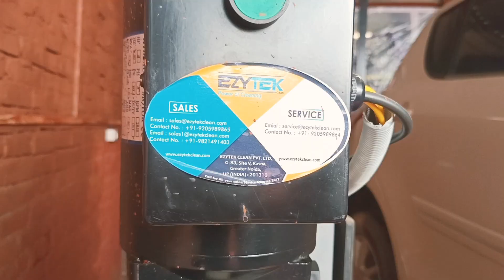Two Post Lift for Car mechanical work - Manufacturer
EZYTEK CLEAN is the leading Manufacturer & Service Provider of:

⦁ Automatic Car, Bike, Bus, Truck & Train Washing Plant
⦁ High Pressure Washer in both Hot & Cold Model
⦁ Steam Cleaner both Electric & Diesel Model
⦁ Vacuum & Upholstery Cleaner, Sweeper, Scrubber, Dryer
⦁ All types of automobile lift
⦁ All type of garage equipment
⦁ Industrial cleaning products
⦁ Industrial material handling lift

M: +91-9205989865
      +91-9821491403